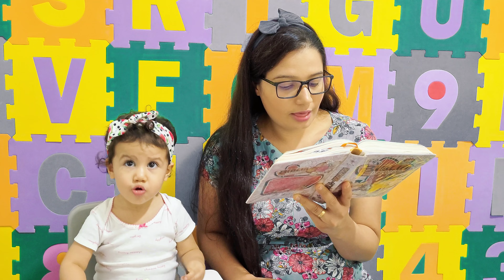📜 LUA E ESTRELAS PARA UMA BELA NOITE | Salmos 136